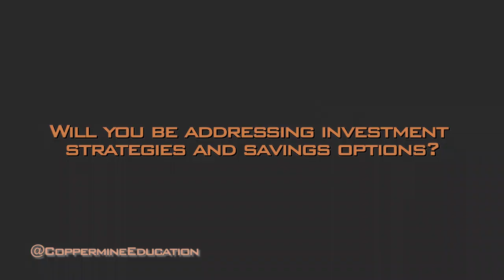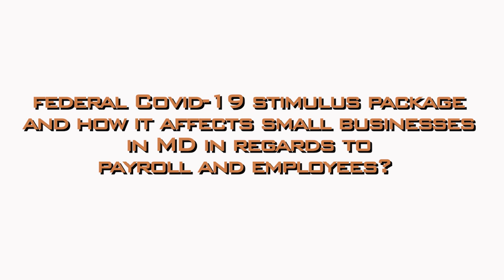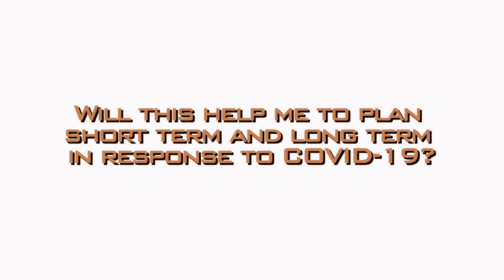Coppermine @ Home: Financial Fitness Friday April 3rd